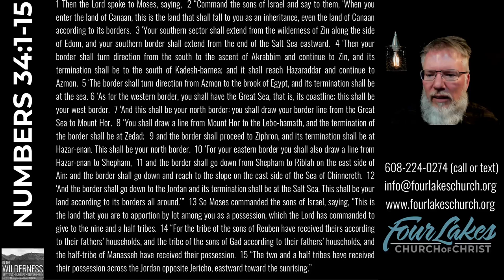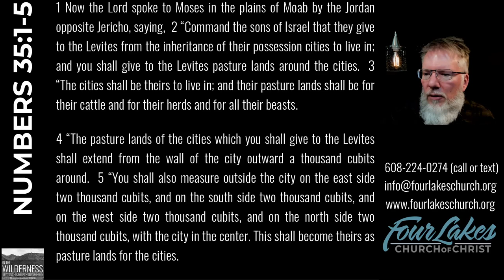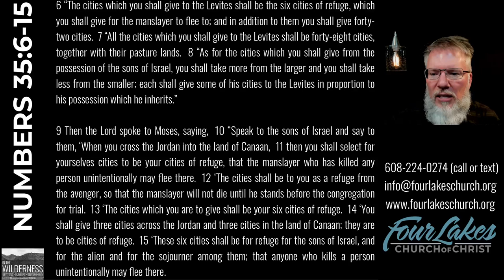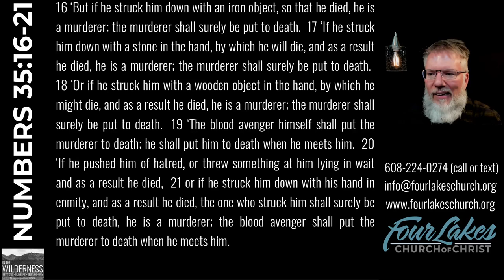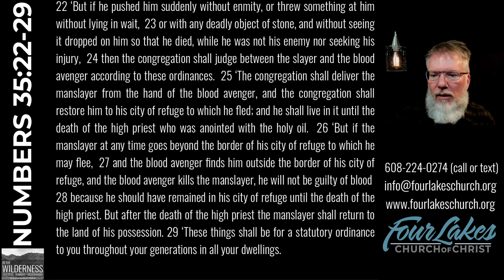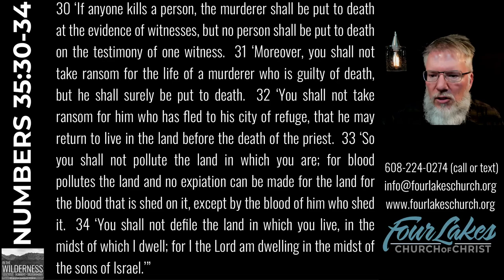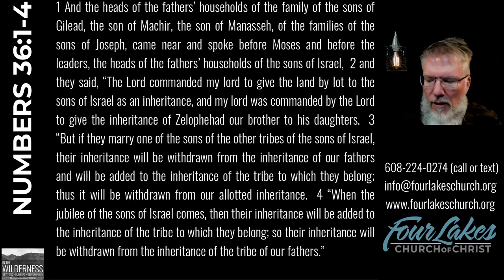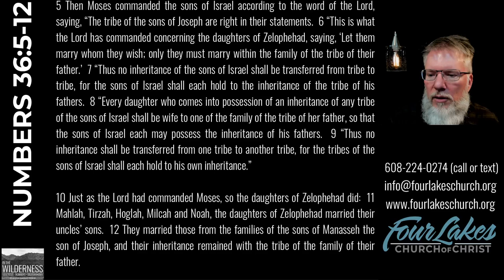NUMBERS 34-36 (2024-11-06)